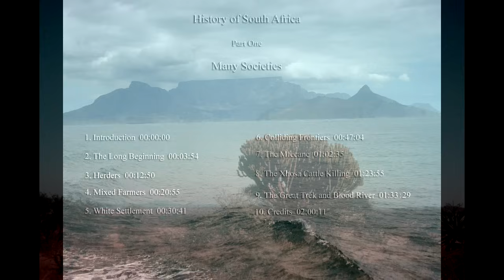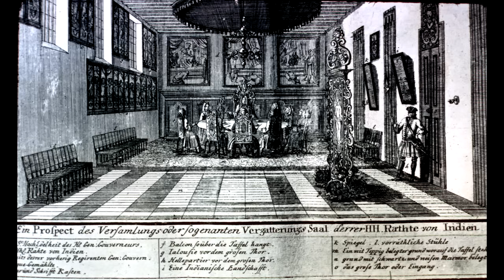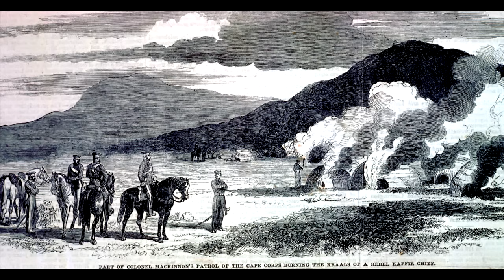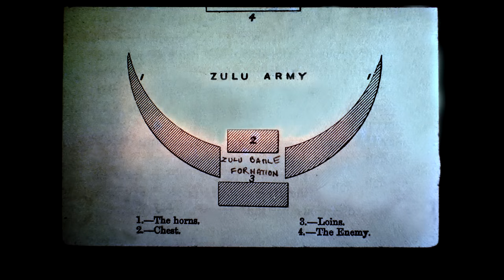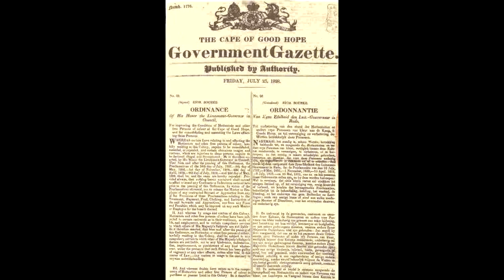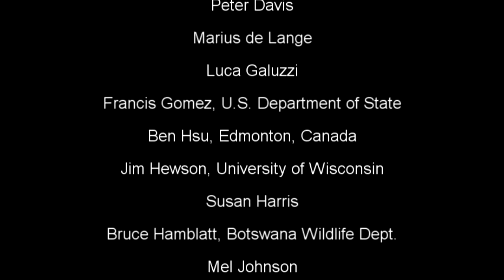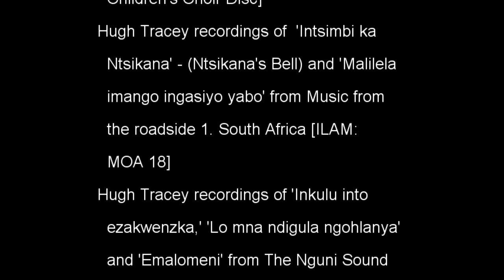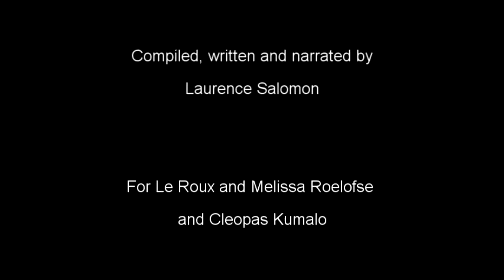History of South Africa Pt 1 of 12 Many Societies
Many Societies  How the present South African state was formed out of several societies, arriving at different times, some overland, some by sea, with different economies, languages, religions and political systems. (2hrs.)
Chapters:
1. Introduction 00:00:00
2. The Long Beginning 00:03:54
3. Herders 00:12:50
4. Mixed Farmers 00:20:55
5. White Settlement 00:30:41
6. Colliding Frontiers 00:47:04
7. The Mfecane 01:02:35
8. The Xhosa Cattle Killing 01:23:55
9. The Great Trek and Blood River 01:33:29
Credits 01:57:36